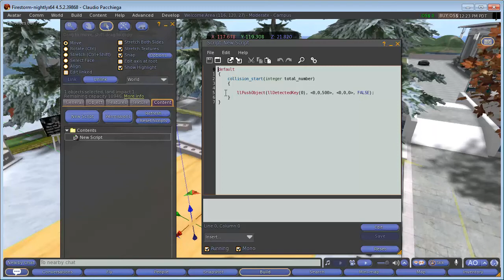trampolino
Script per fare un piccolo tappeto elastico...